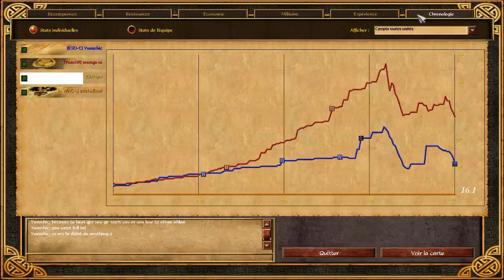[AoE3] ESOC Spring Tournament — RO32: mongo10 vs Yurashic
ESOC Spring Tournament 2017 — RO32: mongo10 vs Yurashic (Bo5).
Casted by Edeholland & Rikikipu.

Timestamps (WARNING: may contain spoilers!):
Game 1: 00:00 — British vs Russians (Hudson Bay)
Game 2: 20:30 — Russians vs Portuguese (Arizona)
Game 3: 1:00:00 — Chinese vs Germans (Malaysia)
Game 4: 1:39:45 — Japanese vs Ottomans (Kamchatka)

ESO-Community.net is the biggest fan-made community site for Age of Empires III: The Asian Dynasties. Founded in 2015, it has so far hosted 4 major Seasonal Championships, with the 5th going on right now: the 2017 Spring Championship. Played on the ESOC Patch, it features 156 players competing against each other for a prize pool of $1500 along with the main award — becoming the ultimate AoE3 player and dethroning the current trophy-holder, LordRaphael. Be sure to follow the exciting action live on ESO-Community.net